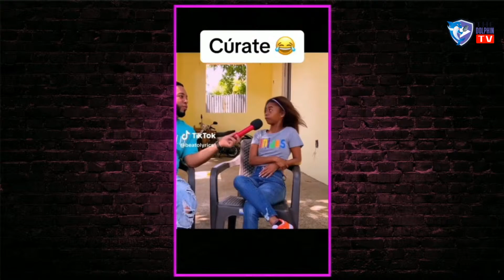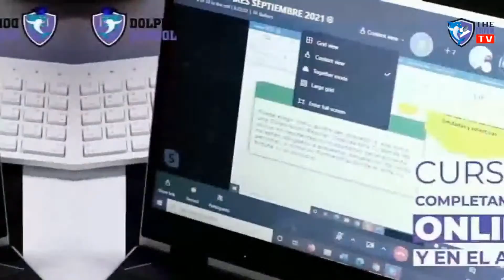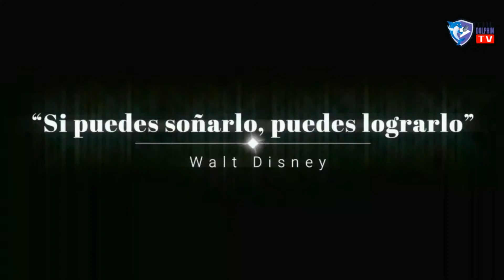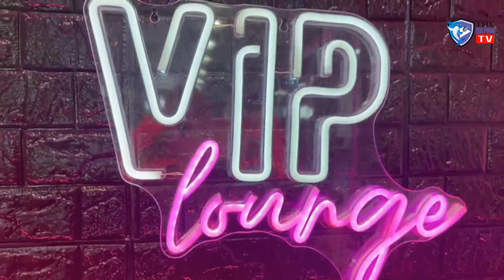NUEVO ESCANDALO Ruzzo de Orishas elimina a Yotuel | La Diosa ATACA educadamente a Seydi la Nina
ENTREVISTAS EXCLUSIVAS en Only Miami Live y noticias de la farándula: Ruzzo de Orishas ATACA a Yotuel al eliminarlo de una publicación de instagram y poner solo a Roldan y el en diferentes videos en aniversario del grupo cubano Orishas.
La Diosa educadamente le dice a Seydi la Niña que no se tire, que ella canta sin autotune, y que es mejor persona que ella.
Todos los tiktok más virales, que se ven en dicha plataforma, los comentamos.
Entrevista exclusiva a Adrian Mas actor que encarna a Diaz canel, en la obra Diaz Canel sin casa de los Pichy Boys